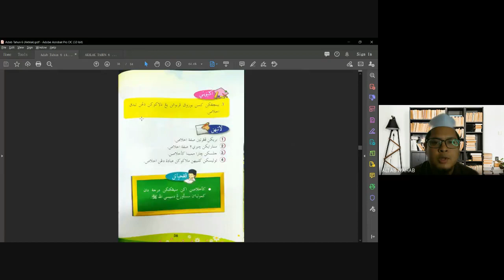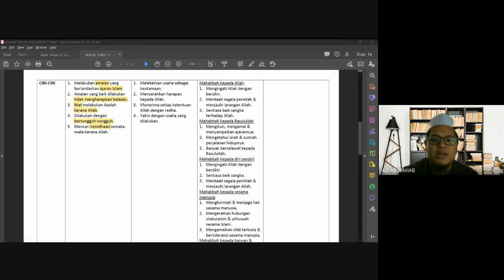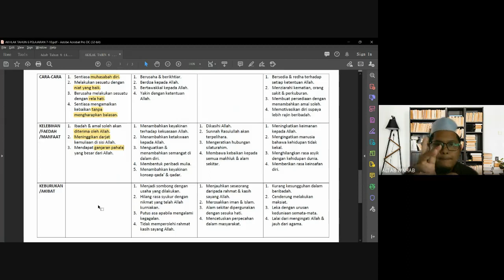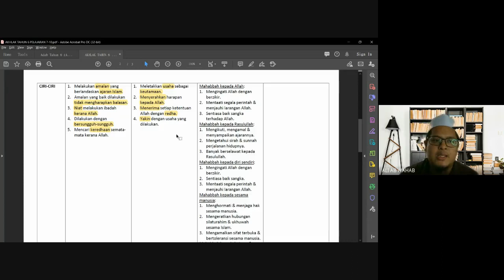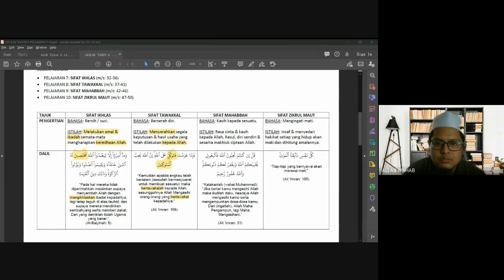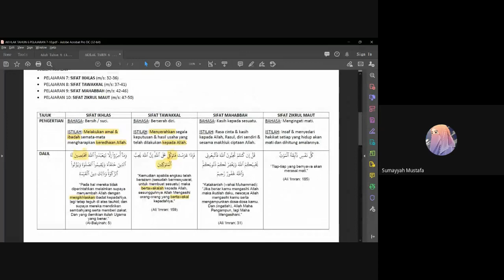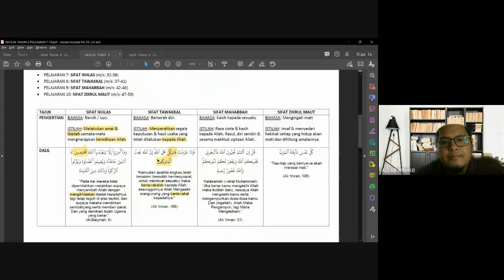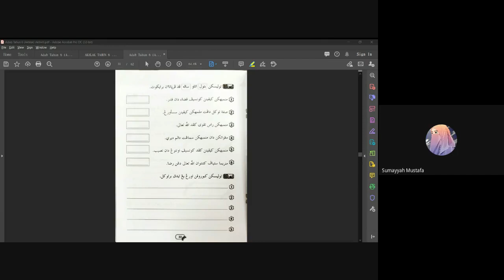Tahun 6: Akhlak Pelajaran 7 & 8 (Ikhlas & Tawakkal)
Tarikh: 25 Mei 2021 (Selasa)
Masa: 2.30 Petang
Kelas: Tahun 6 Al-Zahrawi
Subjek: Akhlak
Pelajaran: 7. Aklak & 8. Tawakkal
Platform: Google Meet